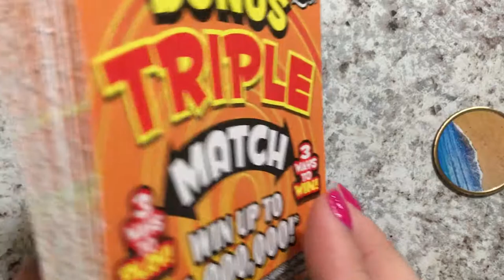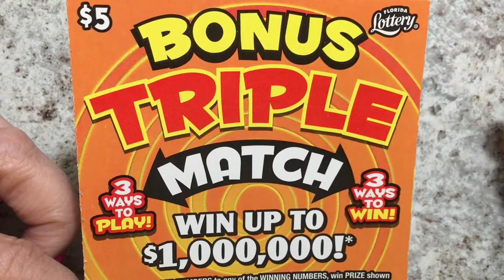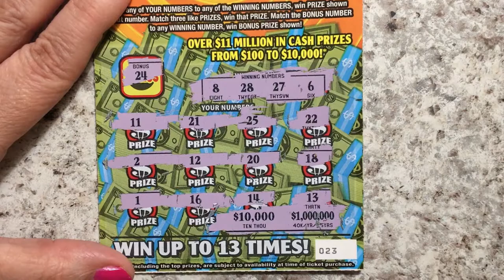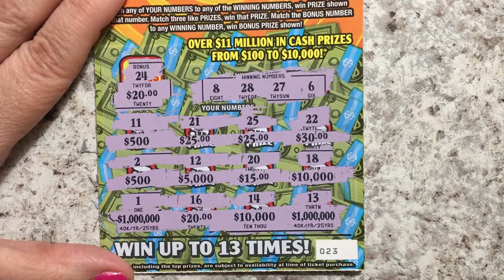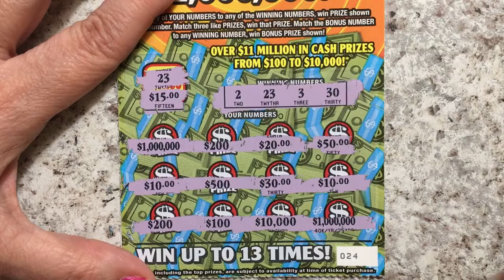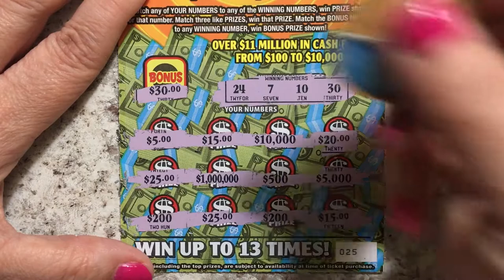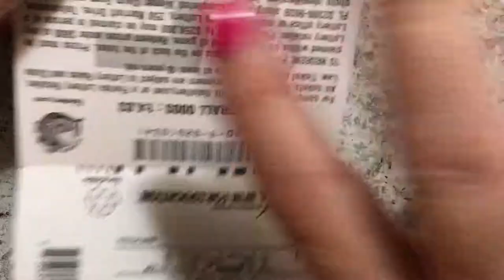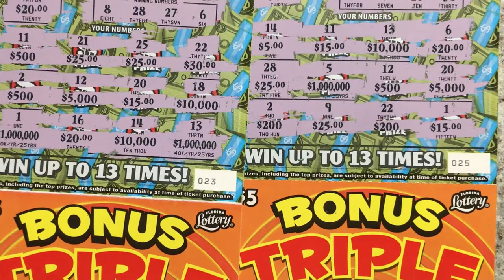Birthday Surprise Tickets! Part 1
Birthday surprise tickets 23 - 26!  Looking for the winning ticket.